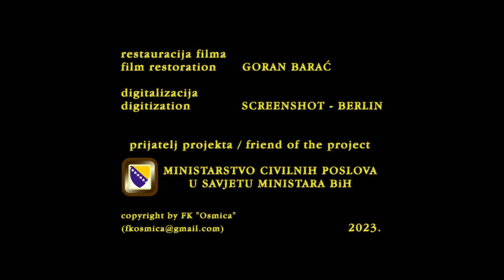8 mm amaterski film - "Kočićev zbor" (1981, nepoznati autor)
Reportaža sa kulturno-zabavne manifestacije, posvećene velikom narodnom tribunu Petru Kočiću, koja je krajem avgusta 1981. godine održana u selu Stričići, na planini Manjači, nadomak Banjaluke…

Film je restaurisan i digitalizovan u 720p HD formatu pod okriljem FILMSKOG KLUBA "OSMICA" iz Banjaluke, a realizaciju projekta "Riznica amaterskog filma" podržalo je MINISTARSTVO CIVILNIH POSLOVA U SAVJETU MINISTARA BOSNE I HERCEGOVINE...

Produkcija: Kino-klub „Kozara 816“, Banjaluka
Autor: nepoznat
Godina snimanja: 1981.
Format: standard 8 mm
Tehnika: kolor

Restauracija filma i priprema za digitalizaciju: Goran Barać, Banjaluka, 2023.
Digitalizacija: "Screenshot", Berlin